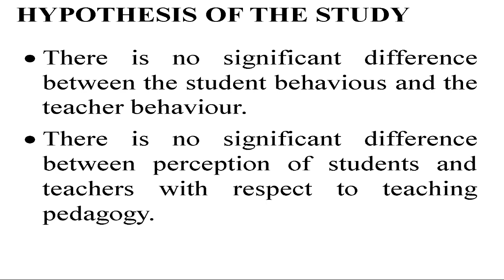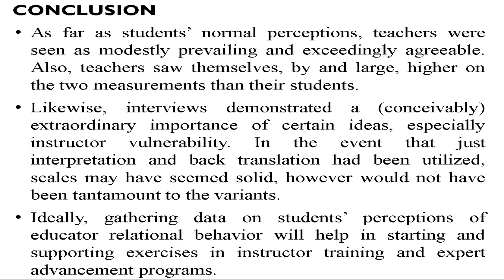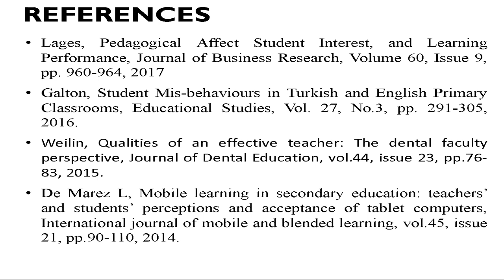कतारका लागि नेपालका राजदुत डा. नरेश बिक्रम ढकालको Ph.D. को Viva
Ph.D Final Viva पी एच डी फाइनल Viva by Naresh Bikram Dhakal